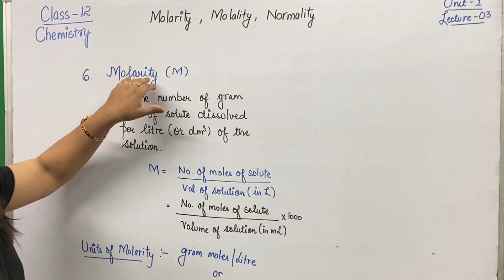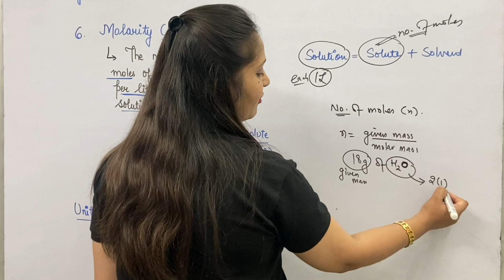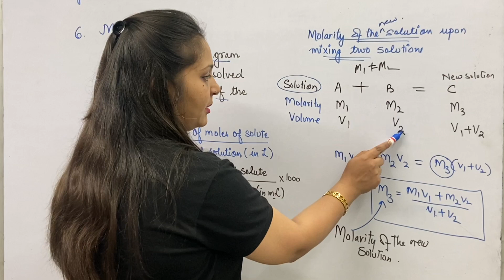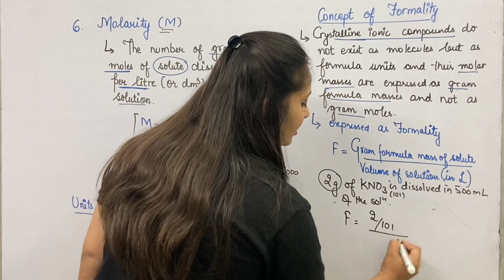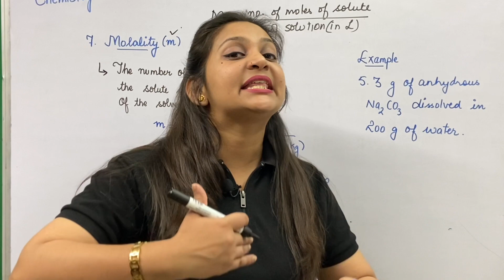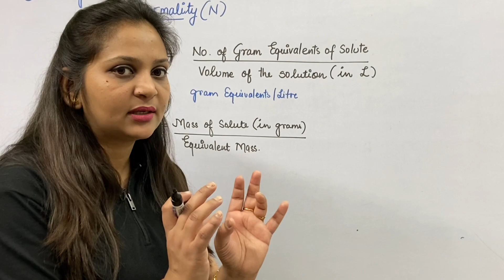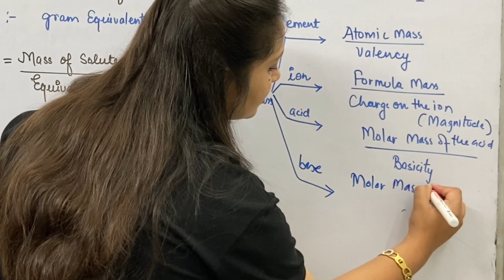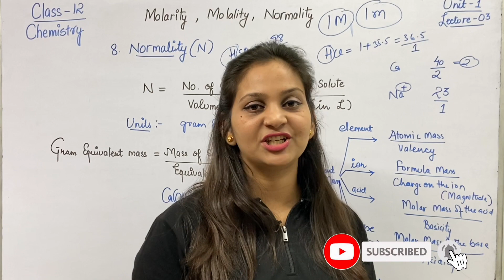Molarity Molality Normality| Expressing Concentration of Solutions|Class 12 Chemistry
Molarity: Molarity (M) is defined as number of moles of solute dissolved in one litre (or one cubic decimetre) of solution,
Molarity = Moles of solute/ Volume of solution in litre

 For example, 0.25 mol L–1 (or 0.25 M) solution of NaOH means that 0.25 mol of NaOH has been dissolved in one litre (or one cubic decimetre).

Molality: Molality (m) is defined as the number of moles of the solute per kilogram (kg) of the solvent and is expressed as:
Molality (m) = Moles of solute (2.9) Mass of solvent in kg
For example, 1.00 mol kg–1 (or 1.00 m) solution of KCl means that 1 mol (74.5 g) of KCl is dissolved in 1 kg of water.
Each method of expressing concentration of the solutions has its own merits and demerits. Mass %, ppm, mole fraction and molality are independent of temperature, whereas molarity is a function of temperature. This is because volume depends on temperature and the mass does not.